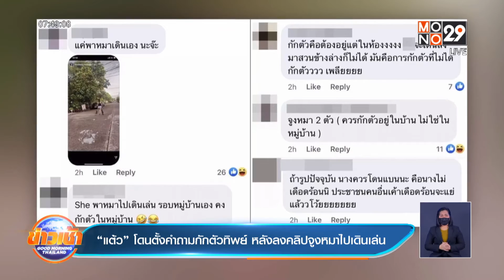“แต้ว” โดนตั้งคำถามกักตัวทิพย์ หลังลงคลิปจูงหมาไปเดินเล่น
“แต้ว ณฐพร” โดนดราม่าจากคลิปจูงหมาเดินเล่น เพราะยังอยู่ในช่วงเวลาที่ต้องกักตัว จากที่เป็นกลุ่มเสี่ยงใกล้ชิดกับ “แพนเค้ก”